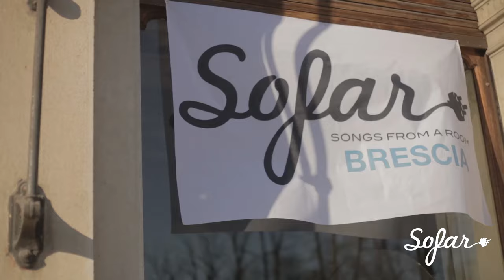Jarred, The Caveman - Still Burning | Sofar Brescia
Jarred, The Caveman performing "Still Burning" at Sofar Brescia on February 21st, 2016

(Sofar Sounds Brescia, Show #2825)

Filmed & Edited by: Luca Frialdi & Rosamaria Montalbano

Audio by: Michele Coratella